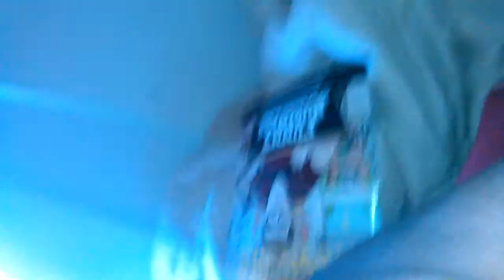Vape pen review fail.... Lighter malfunction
A cut off the top has over priced refills... Smh